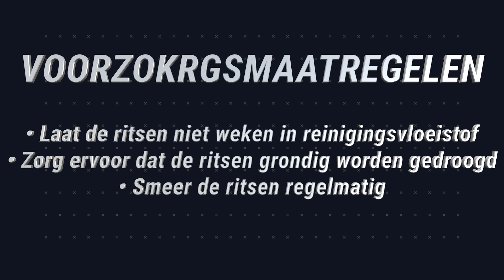Onderhoud Respirex ritsen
Een handleiding voor het juiste onderhoud van gasdichte Respirex-ritsen.